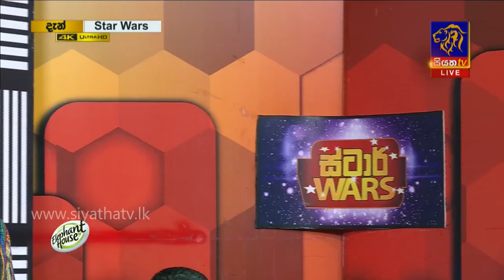සඳලතා පායලා |STAR WARS | 22 - 11 - 2019 | SIYATHA TV